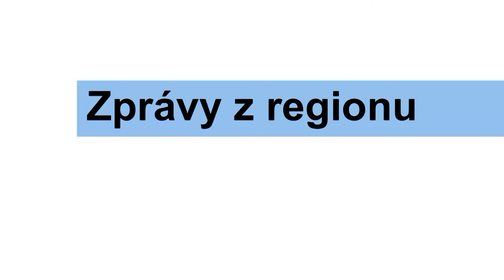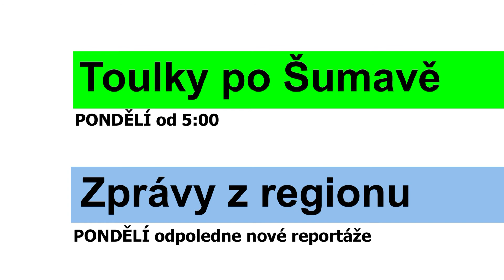Program vysílání televize FILMpro 4.-10.7. 2016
Regionální televize z Klatovska